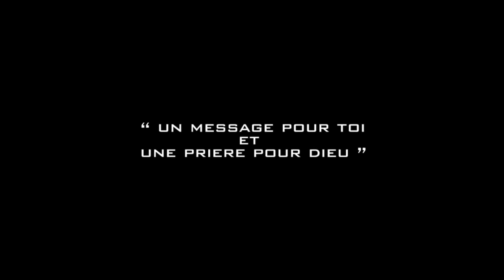M Kadima - Confinement Freestyle Part.1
« premier magazine a caractère culturel & marketing en RDC »